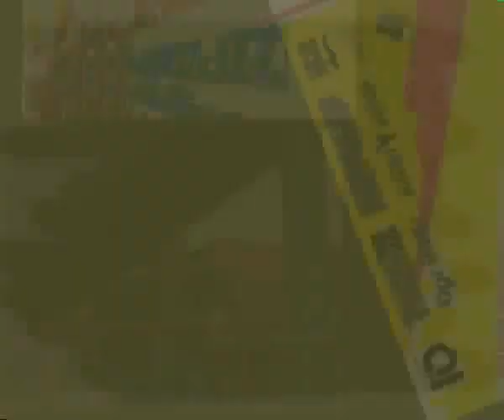R.I.S.A Wiener Neudorf 2006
Real Street Competition